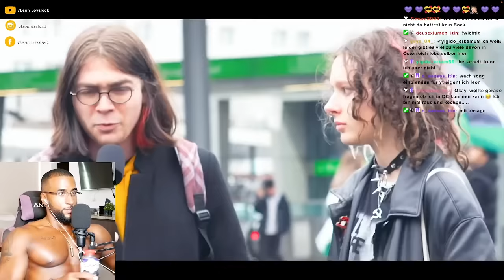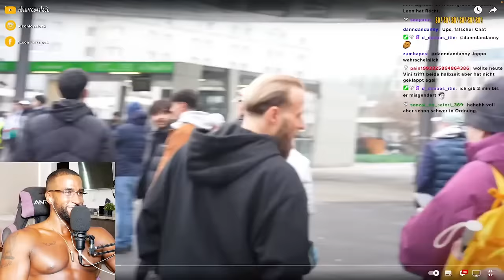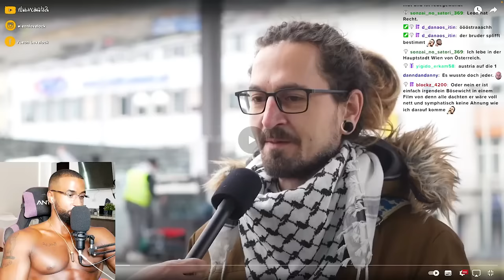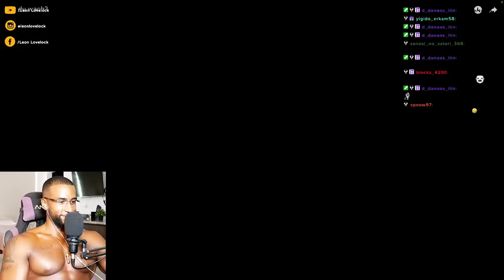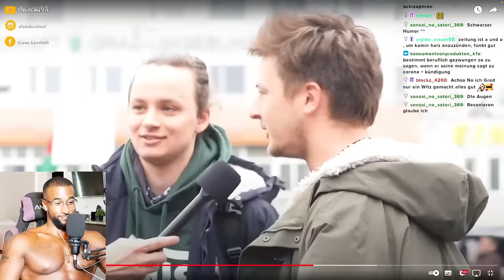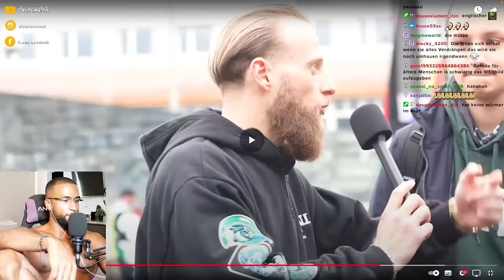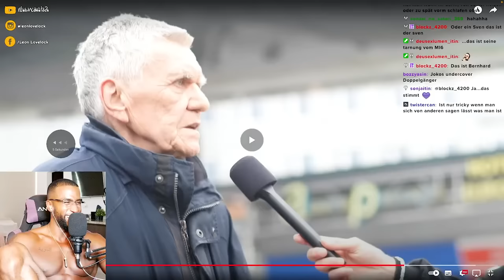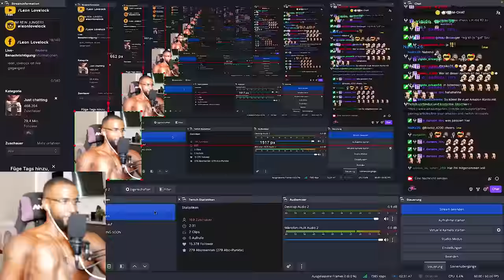SCHWURBLER vs. WOKIES 😱 [STRAßENUMFRAGE] REACTION - Leon Lovelock